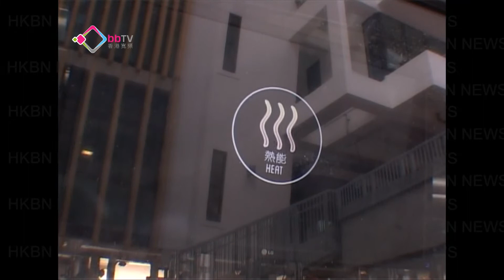本港首座零碳建築落成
節能減排是全球大勢所趨，建造業議會與發展局合作，興建全港首座零碳建築，對抗溫室氣體，希望掀起綠色建築的風氣。由周靜文帶大家看看。